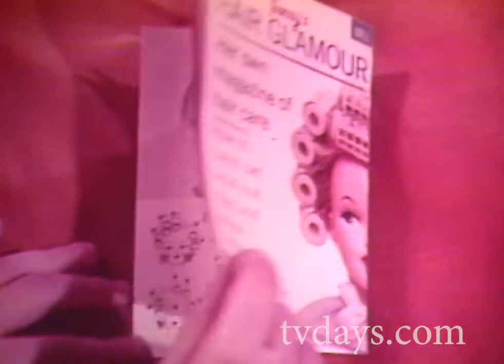Tressy Fashion Hat Shop and Hair Spray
Tressy is an American fashion doll with a feature to adjust the length of its hair. Tressy was first produced by American Character Doll Company in the 1960s and later by Ideal Toy Company in the 1970s. The doll was invented and patented by modern furniture designer Jesse Dean and his wife, Diana.